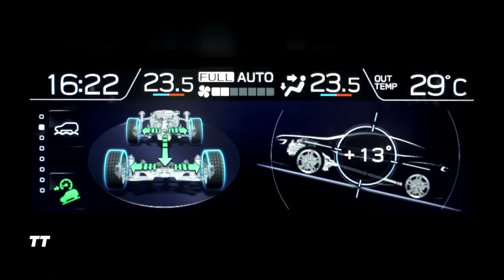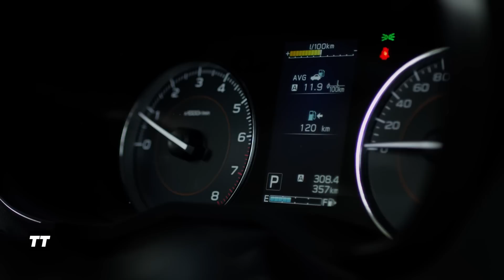Subaru XV 2018 | Así funciona su tracción total permanente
El Subaru XV 2018 permanece fiel al sistema de tracción total permanente, más información